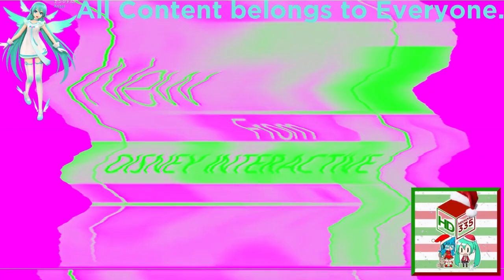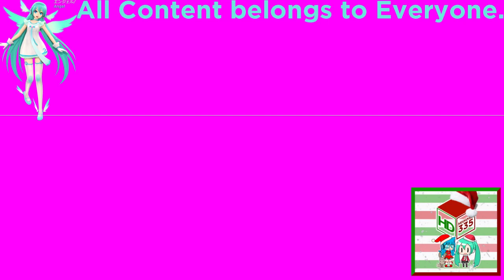(REQUESTED) Disney Filmreel Bumpers Collection in Mario Buitron's G Major 40